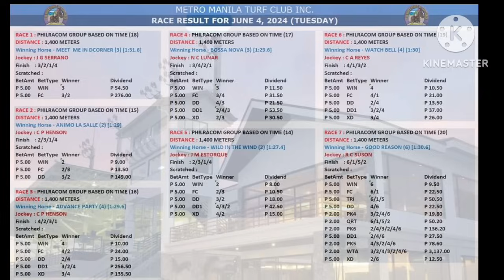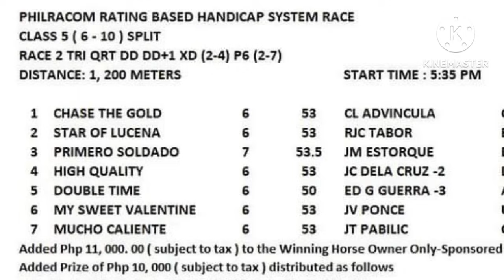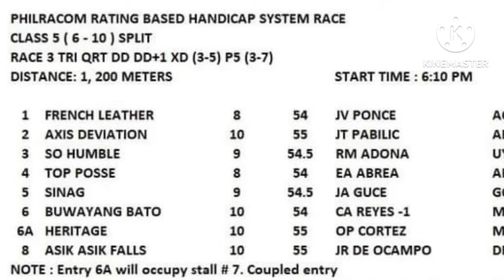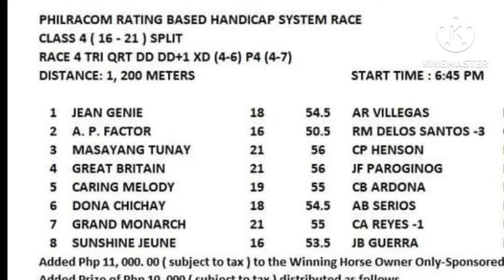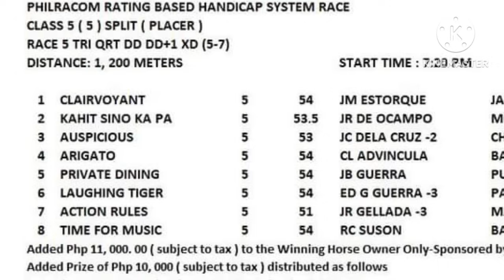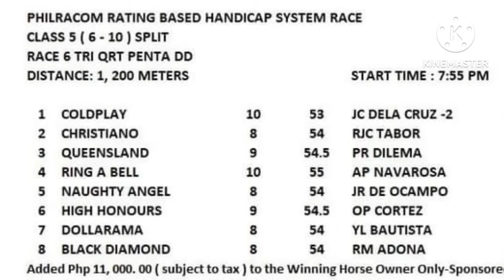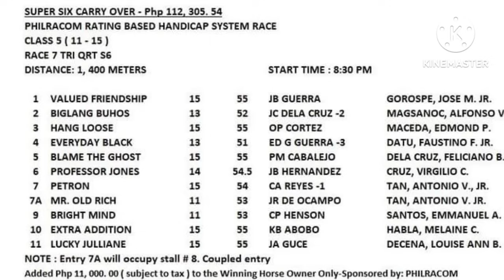MMTCI | JUNE 5 2024 | SOLO PICK DEHADO